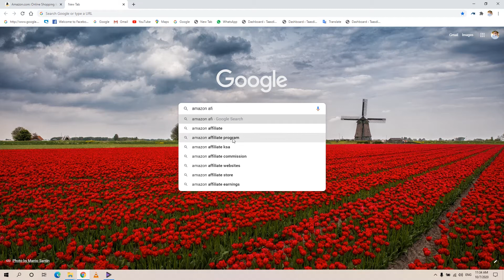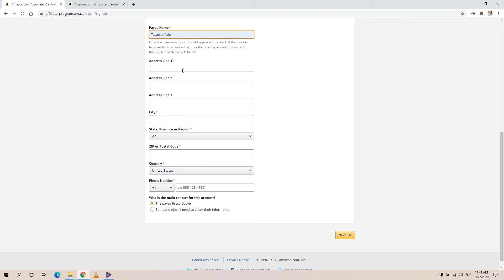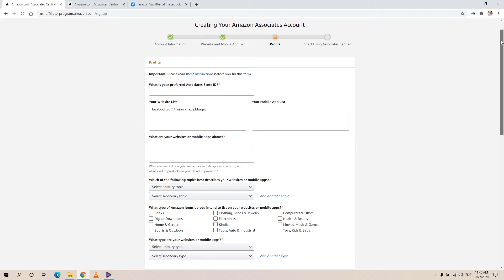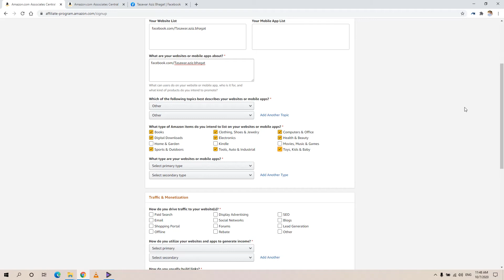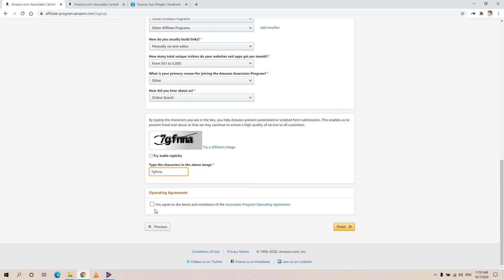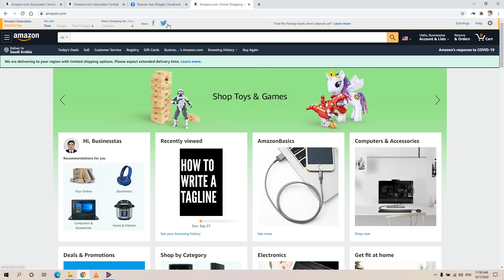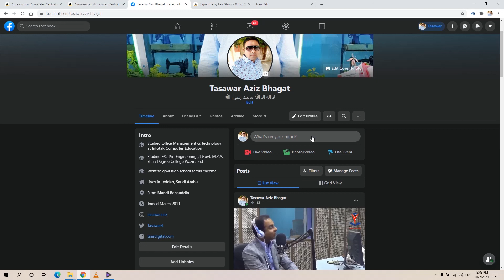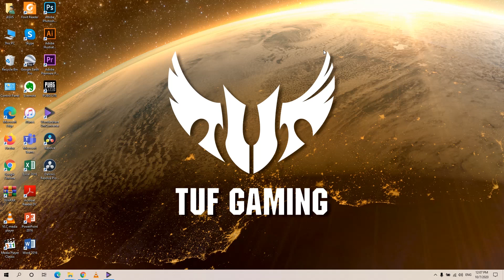Amazon Associate | Amazon Afiliate | Amazon sa kasay pasay kama sktay ha | Urdu/Hindi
Hy, Es video ma btaya ha ka ap kaisay bina invest kiye kasay Amazon sa pasay kama sktay ha, es ma btaya ha ka ap kaisay Amazon associate program account create krain or kaisay paisay kamaye, video ko complete dakhiye. Thanks